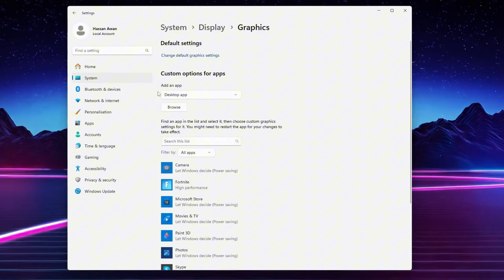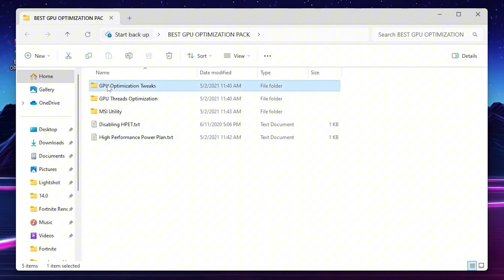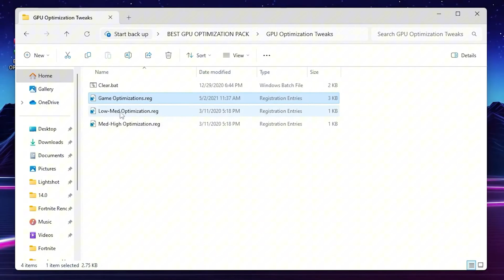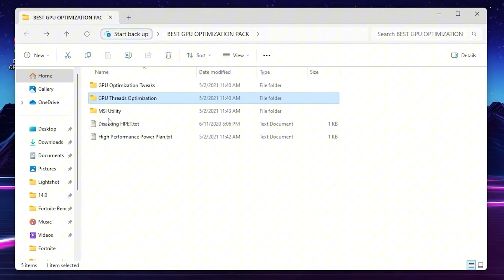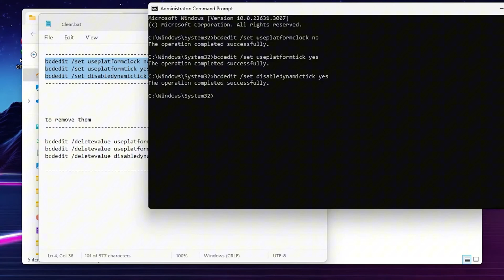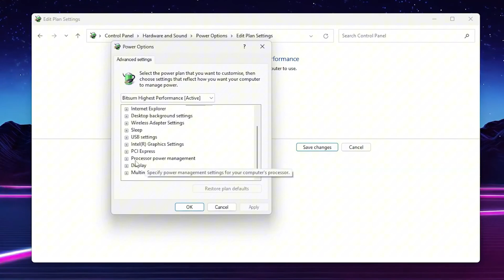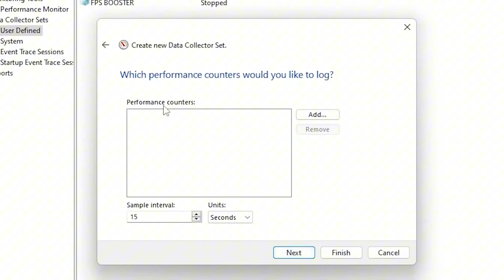🔧 FIX Low GPU Usage & BOOST FPS Instantly in ALL GAMES! 🚀 (Ultimate 2025 Guide)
Is low GPU usage and poor performance slowing down your gaming experience? 🎮 In this video, I’ll walk you through my Ultimate Guide to Fixing Low GPU Usage in 2024! 🚀 These straightforward tweaks will help you boost your GPU performance, increase FPS, and fix those frustrating stutters—especially on low-end or budget setups! 💥

Here’s what you’ll learn in this video:

🚀 How to fix low GPU usage for better performance
🔧 Tips to boost FPS and reduce stuttering
🖥️ Optimizing your PC for gaming without needing costly upgrades

If you're ready to unlock max GPU performance and enjoy smoother gaming, this guide is perfect for you! 💯